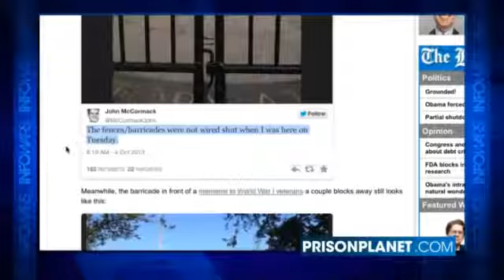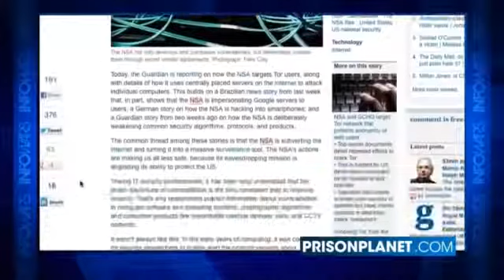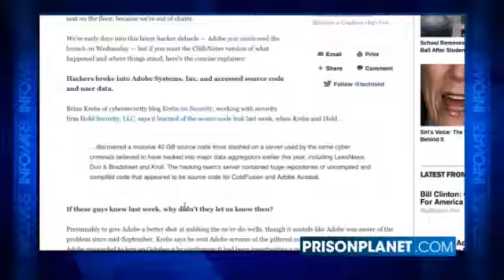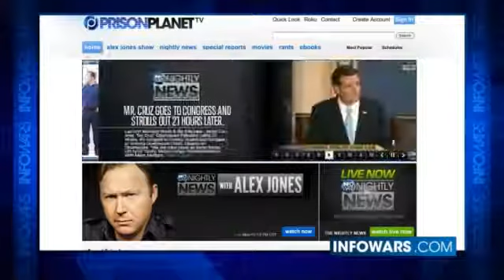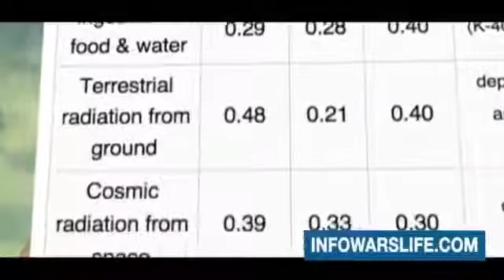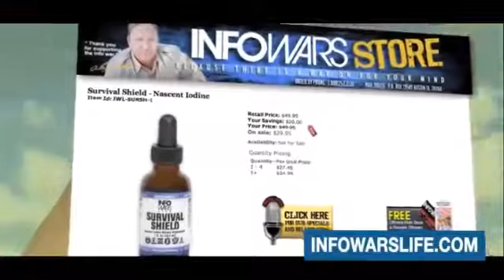Wire From Obama Orders Shut Down of WWII Memorial!!!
A new low from Obama, no wonder his recent polls show an all time low in his approval ratings of merely 41%. This is a privately funded memorial, for the people by the people!

A somber memorial has been turned into a political sideshow this week — and tempers are rising.
The World War II Memorial in Washington, D.C., has become a victim of the government shutdown, drawing attention-hungry lawmakers (and the media) throughout the week to a quiet place where respect is paid to honor those who had died serving their country — and the commotion is frustrating veterans and the volunteers who help them.
"I'm pissed off," said Gary Kelch, a furloughed federal employee and a veteran who was visiting the memorial. "It's all just political theatrics. I don't mind being furloughed if it gets attention [from Congress]. I'm good with losing a couple weeks of pay. But this is disgusting."

Prepare Today, Carry On Tomorrow,

proprep